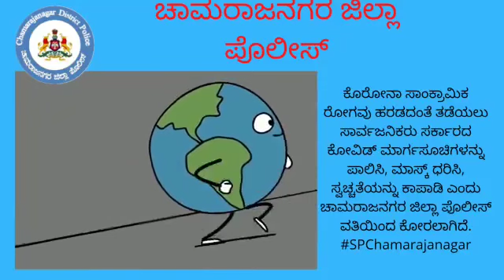ಚಾಮರಾಜನಗರ ಜಿಲ್ಲಾ ಪೊಲೀಸ್ ಕರೋನಾ ಮುಂಜಾಗ್ರತೆ | Chamarajanagar District Police Corona Awareness